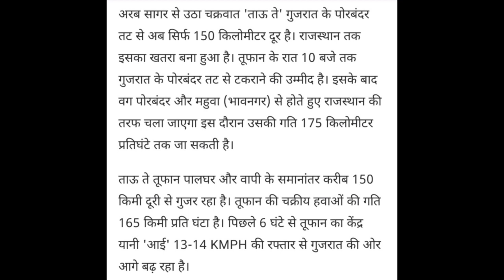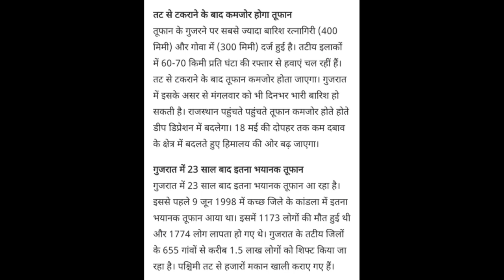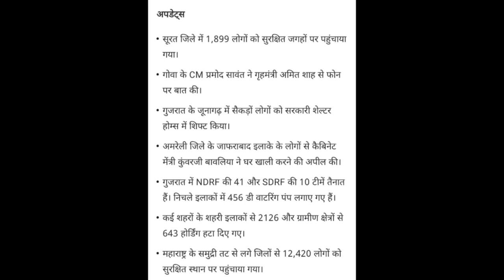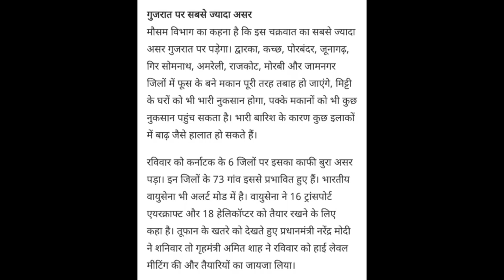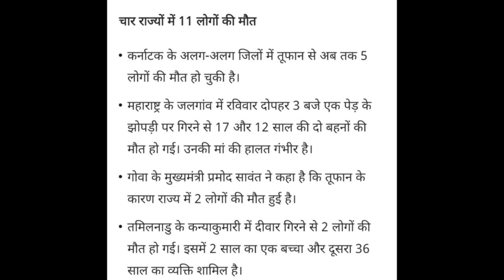तौउते साइक्लोन अपडेट,क्या होगी आगे की रणनीति, TAUKATAE CYCLONE UPDATE NEWS FROM RAJASTHAN